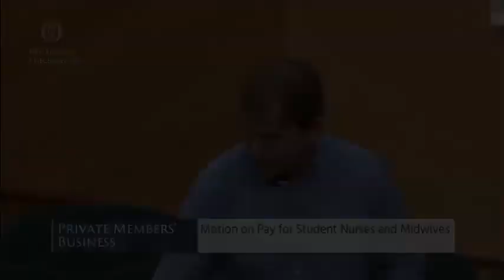Deputy Gino Kenny - speech from 2 Dec 2020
Dáil Éireann - 1-3 Dec 2020

Private Members’ Business: Motion re Pay for Student Nurses and Midwives